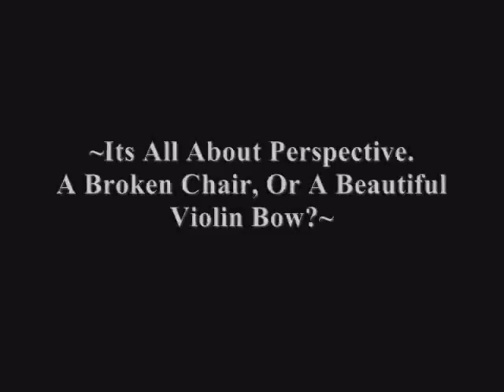Sad Day- Perspective on a broken chair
In life if you look at what is bad and broken all the time, you will be depressed. but if you take some time and change the perspective to look at whats good, at the silver lining, maybe, just maybe, it will make your day.
This video is meant to encourage, it is not a tutorial on how to destroy a chair or make a violin :)

"bad day"
by: Daniel Powter